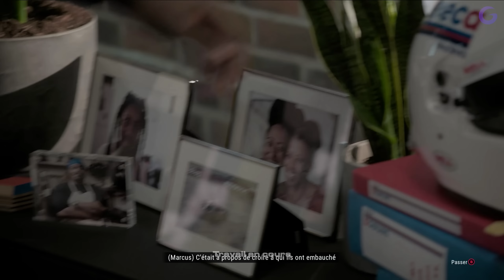GRID LEGENDS - Gameplay FR (Mode Histoire)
Gameplay | Preview FR (Français) sur GRID Legends (PC)

PC 2K 60fps Ultra Settings

Galax